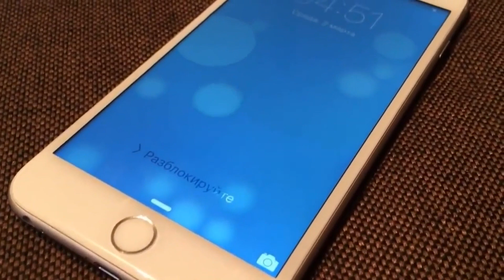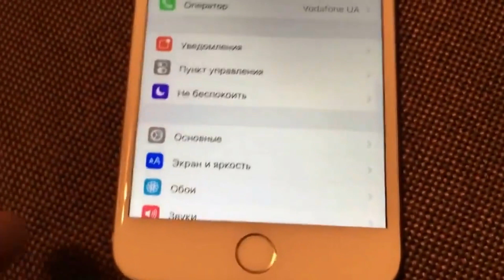iPhone SE2 - Prototype 2020